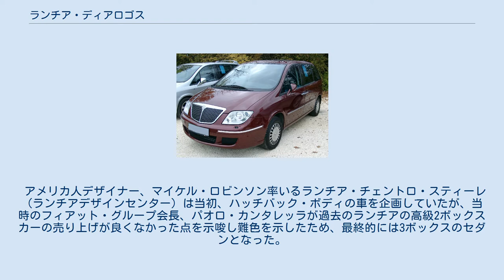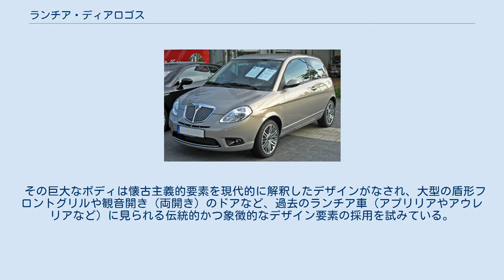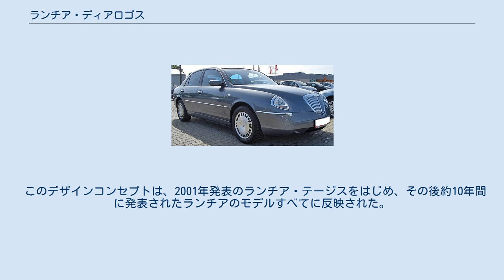ランチア・ディアロゴス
ランチア・ディアロゴス（Lancia Dialogos）は、イタリアの自動車製造会社ランチアが1998年に発表した大型乗用車のコンセプトモデル。
 1990年代後半のランチアは販売低迷でブランドの存続が危ぶまれるほど窮地の状況の中、将来のランチアの指針的存在として企画されたのがこのディアロゴスである。
 アメリカ人デザイナー、マイケル・ロビンソン率いるランチア・チェントロ・スティーレ（ランチアデザインセンター）は当初、ハッチバック・ボディの車を企画していたが、当時のフィアット・グループ会長、パオロ・カンタレッラが過去のランチアの高級2ボックスカーの売り上げが良くなかった点を示唆し難色を示したため、最終的には3ボックスのセダンとなった。
 その巨大なボディは懐古主義的要素を現代的に解釈したデザインがなされ、大型の盾形フロントグリルや観音開き（両開き）のドアなど、過去のランチア車（アプリリアやアウレリアなど）に見られる伝統的かつ象徴的なデザイン要素の採用を試みている。
一方で室内は簡素で洗練された印象のデザインでまとめられ、そこにステアリングやインストルメントパネルの左右位置を任意で選択できる装備やシートポジション、空調、オーディオ、サスペンションセッティング、トランスミッションのシフトパターンなど、オーナー独自の仕様をすべてメモリーできるカード式キーのシステムを使用した先進的装備を盛り込んでいる。
エンジンは搭載されておらず、モックアップ的なものであった。
 このモデルは、1998年の第67回トリノ・モーターショーに出展され、ショーの顔的存在として話題を呼んだ。
 このデザインコンセプトは、2001年発表のランチア・テージスをはじめ、その後約10年間に発表されたランチアのモデルすべてに反映された。